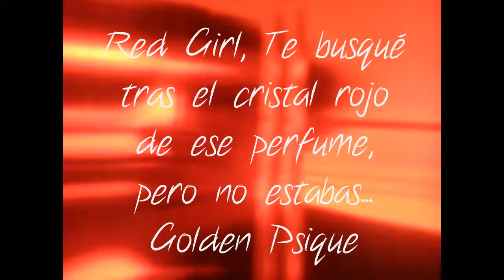Red Girl - Golden Psique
Música, voz y Letra: Golden Psique